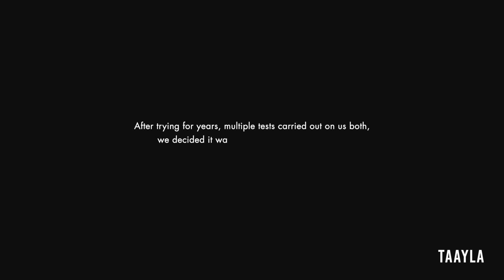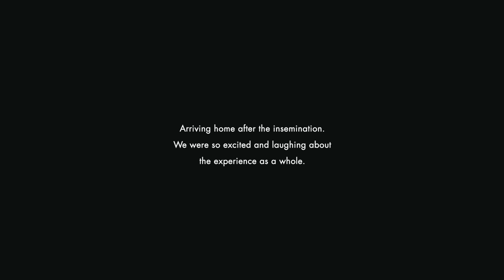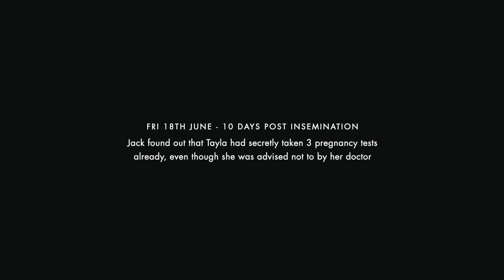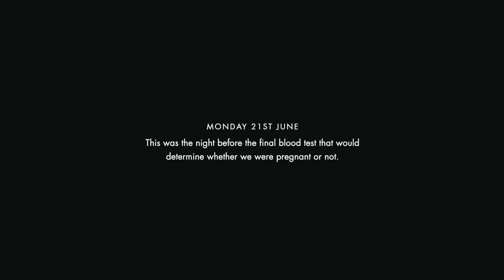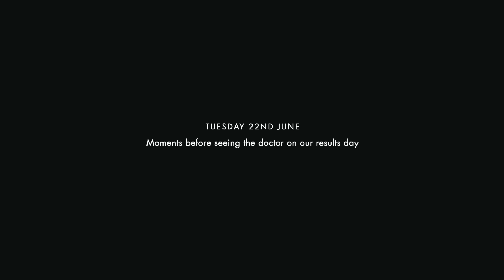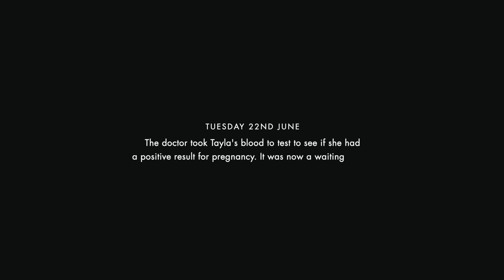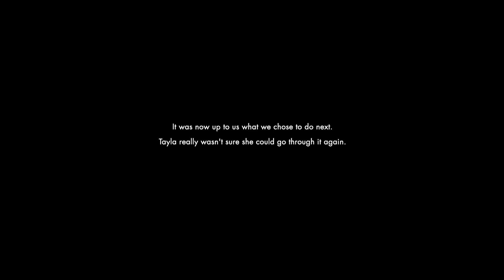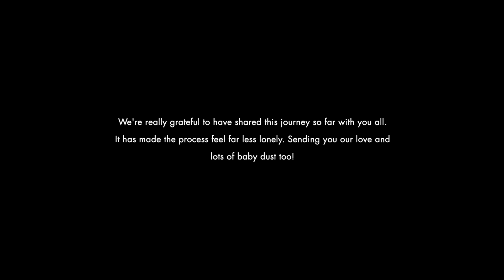Our Fertility Journey: Episode 2 | Tayla-Blue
Our second addition to a new, very special journey. Our journey really started in 2017, when we decided we were open to trying for a baby but wanted to share our experience so far and moving forward with you guys.  Sending love to all those out there that are going through their own journey 💕